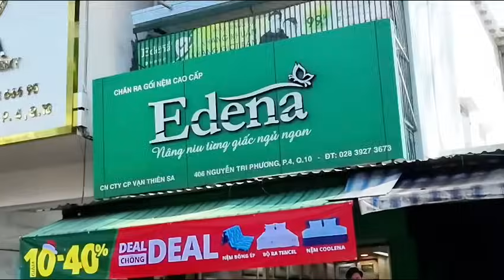Trời Ơi Khổ Rồi 11h Sáng Vẫn Còn 500kg thịt, Đường Phố Thì Đóng Cửa Dáng Bấy Bá Ghệ Vậy.